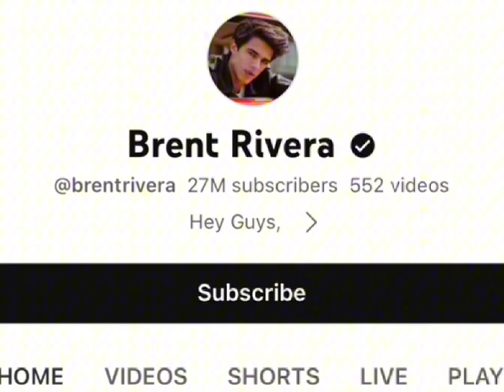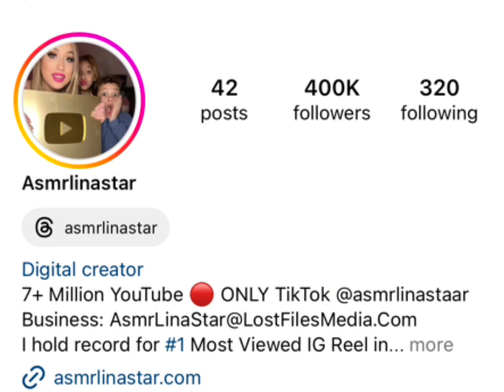Brent Rivera Vs AsmrLinastar Real Age | Biography | NetWorth | Lifestyle | Martial Status 2024